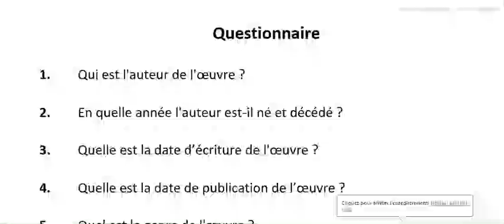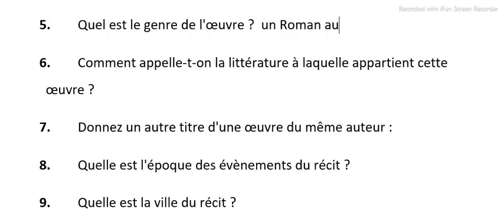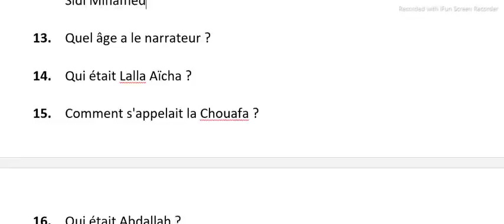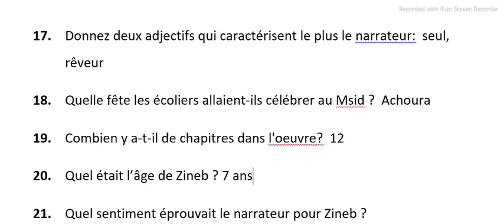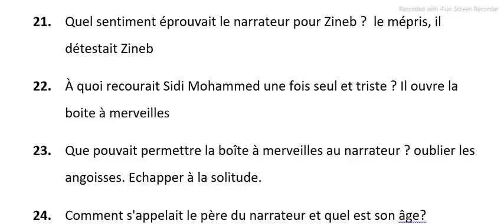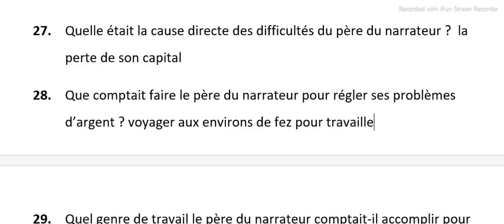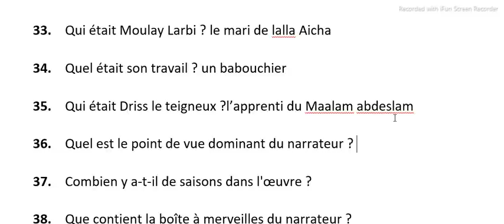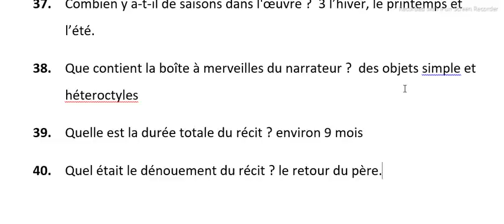Questionnaire sur la boite à merveilles أسئلة و أجوبة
1er bac